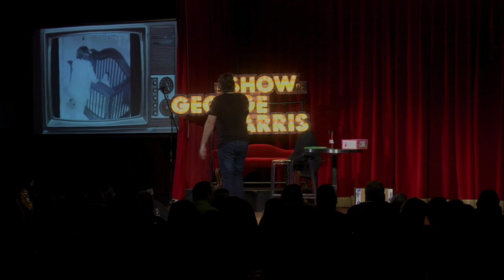El Show de GH 8 de Diciembre 2016 Parte 7 Feat: Gustavo Casas